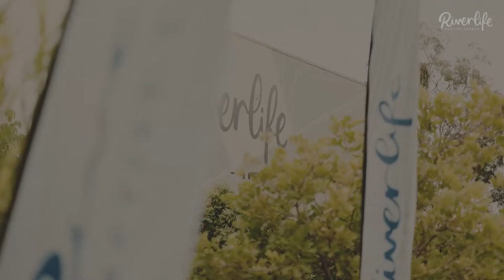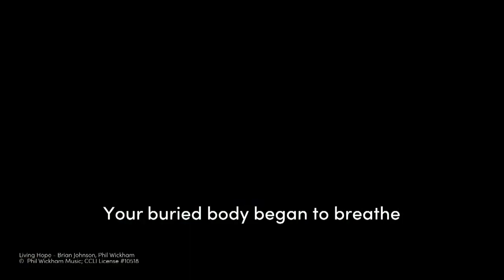Easter Family Celebration 31 March